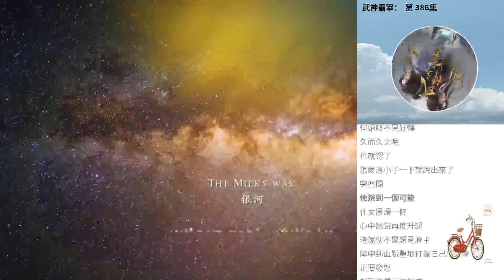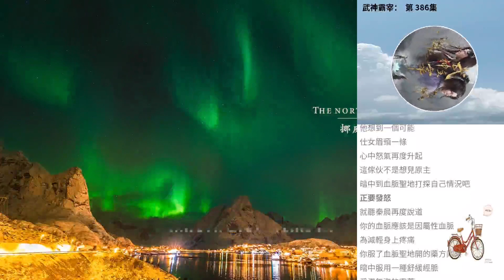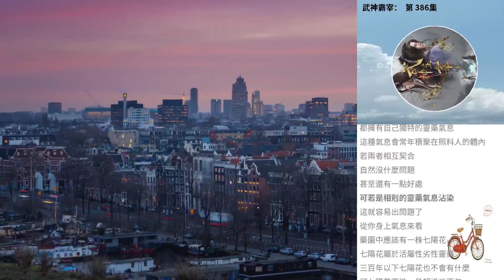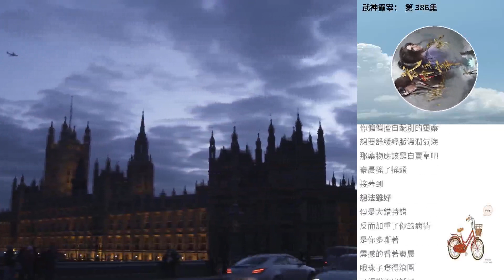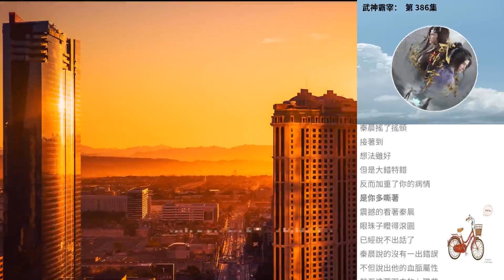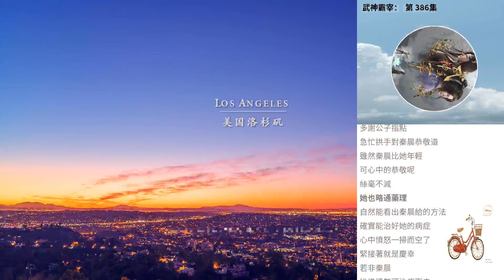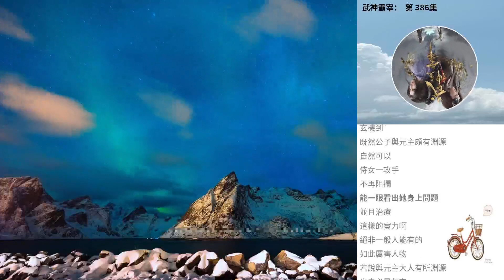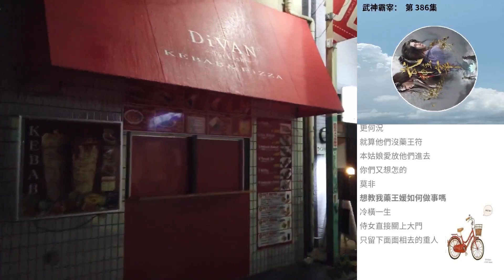武神霸宰： 第 386集